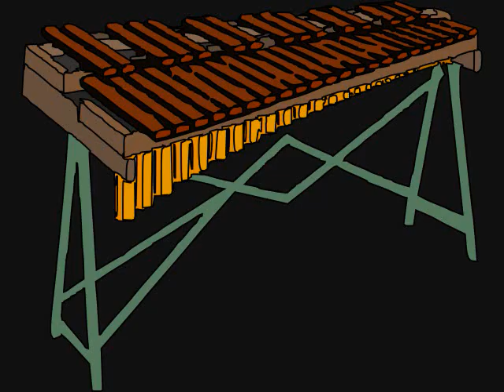Xylophone scale - Sound effects